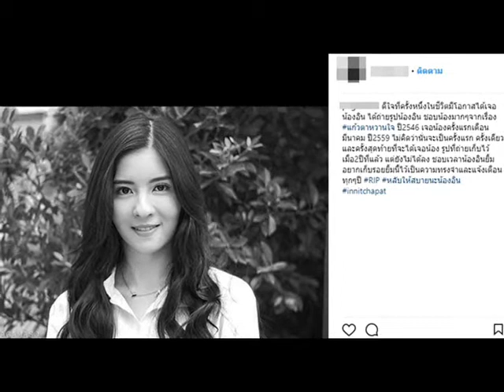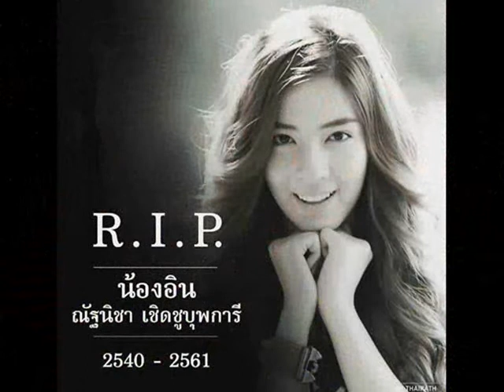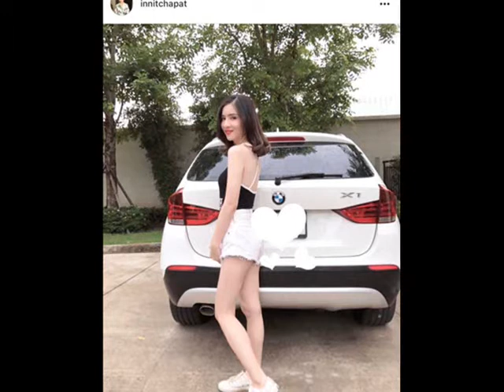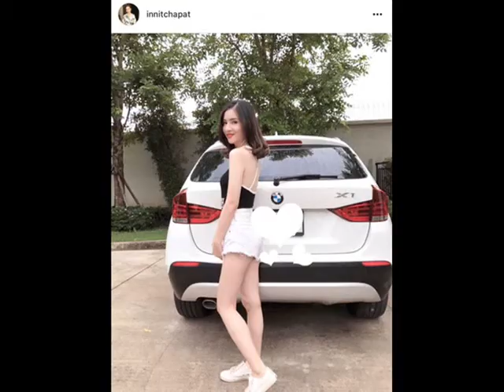ไว้อาลัย แด่... น้องอิน (ณัฐนิชา เชิดชูบุพการี) ผู้ล่วงลับ